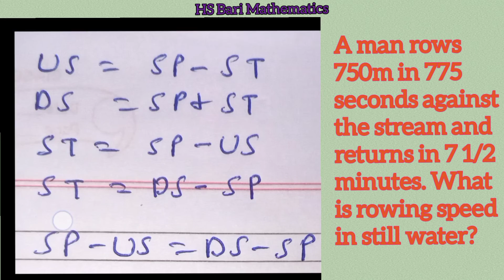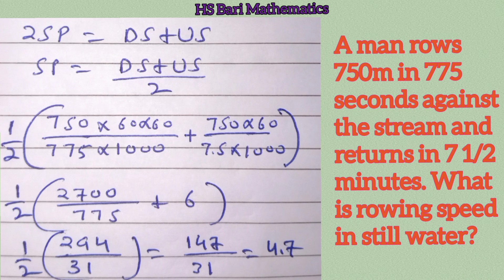A man rows 750m in 775 seconds against the stream and returns in 7 1/2 minutes. What is rowing speed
A man rows 750m in 775 seconds against the stream and returns in 7 1/2 minutes., What is rowing speed in still water?